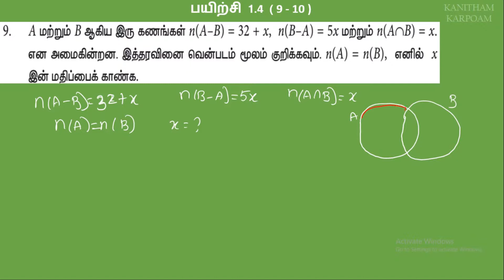9th Maths Tamil Medium || Term-1 || Exercise 1.4 Sum 9, 10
1.2                                                        MATHS

எடுத்துக்காட்டு 1.1 & 1.2 , பயிற்சி 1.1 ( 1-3 )

1.4 கணங்களின் வகைகள் 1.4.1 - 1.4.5

1.4 கணங்களின் வகைகள் 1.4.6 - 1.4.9